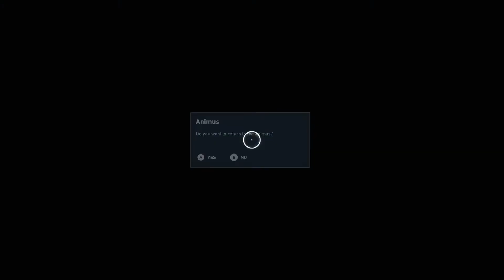Assassin's Creed: Origins Walkthrough Part 30: The Hidden Ones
Khemu's killer is put to justice and the Hidden Ones are formed.